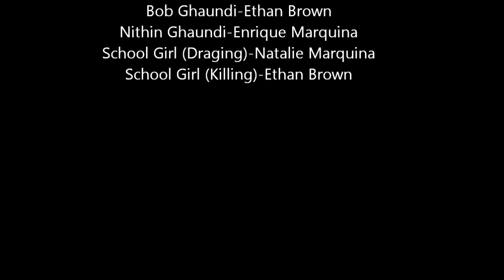Promila Takes Over The World Ep.1 Catching Pilot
the new show focused on promila about promilas journey to kill everyone